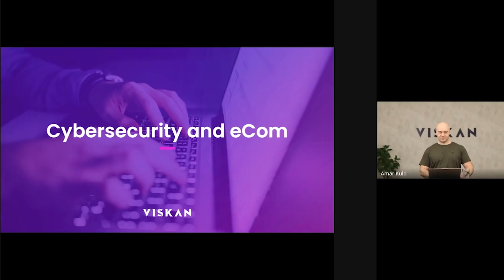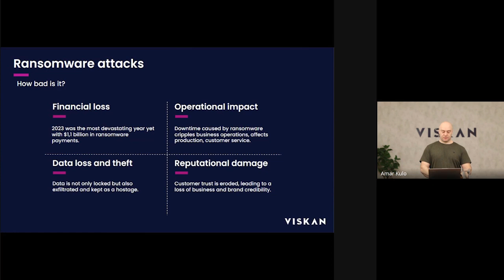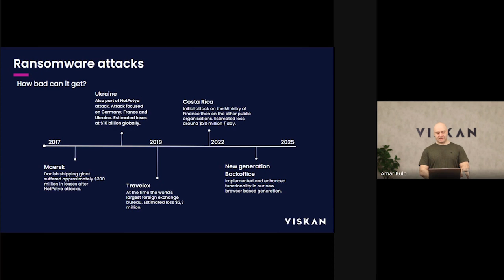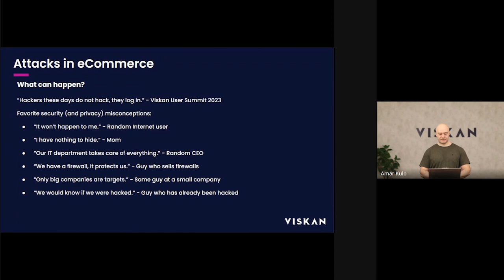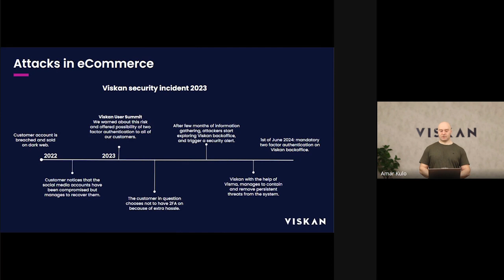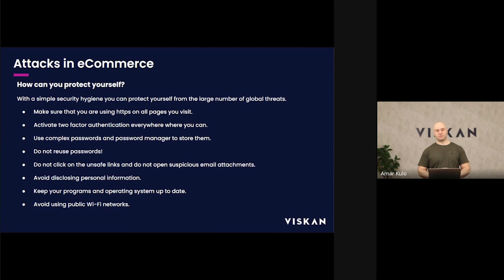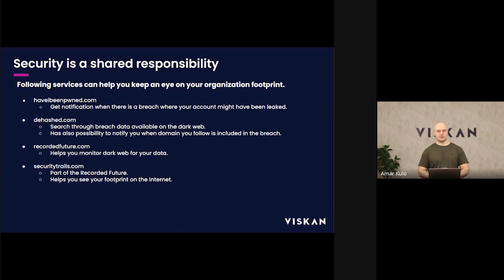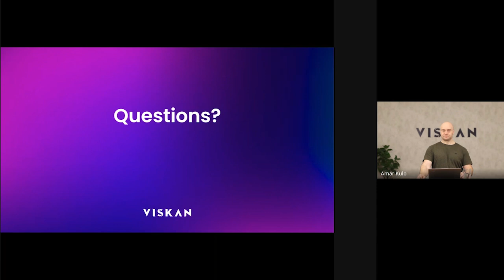Webinar - Cybersecurity och e-handel med Viskan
Cybersäkerhet blir ett allt viktigare ämne att prata om och ha en plan för. Stora incidenter sker med jämna mellanrum, men ofta är minnet ganska kort och man går vidare. I detta webinaret kommer vi därför att prata om hur vi på Viskan arbetar med säkerhetsfrågor och hur du som e-handlare ska tänka för att undvika att hamna i riktigt svåra situationer.